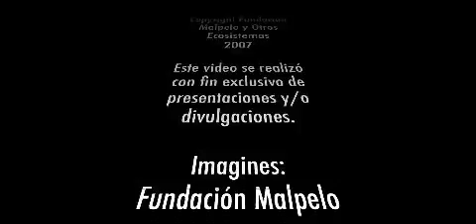SFF Malpelo - Expedición cientifica de Julio de 2007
Diferentes imagnes submarinas y terrestres del Sanctuario de Fauna y Flora Malpelo - Colombia.
Sitio Patrimonio Natural de la Humanidad desde julio de 2006.
Hace parte del sistema de los Parques Naturales Nacionales de Colombia.
 Filamción y edición : German Soler - Fundación Malpelo y Otros Ecosistemas Marinos